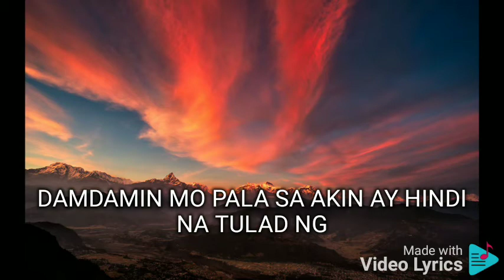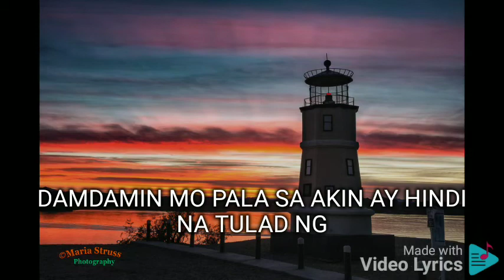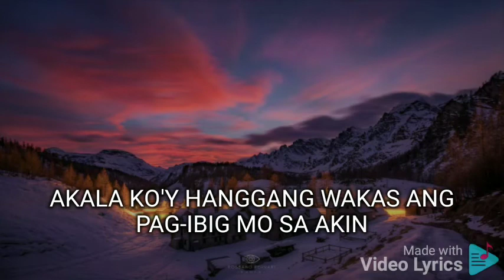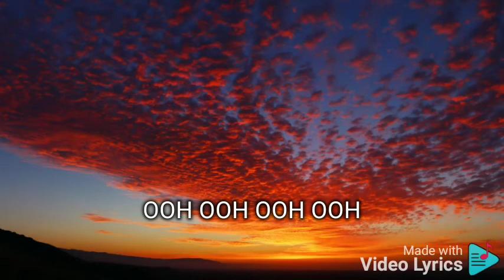DATING DAMDAMIN JAYA